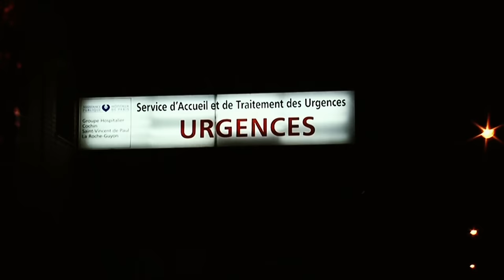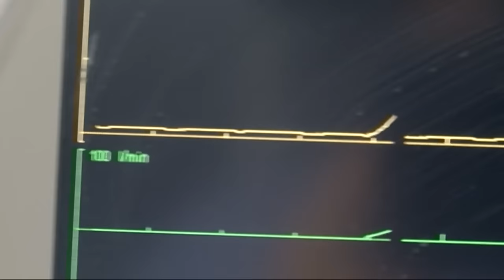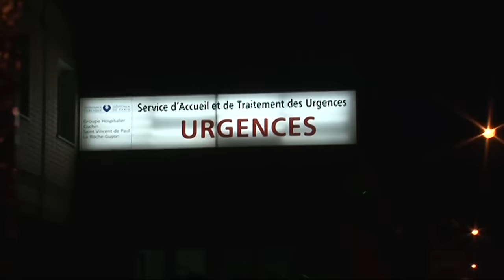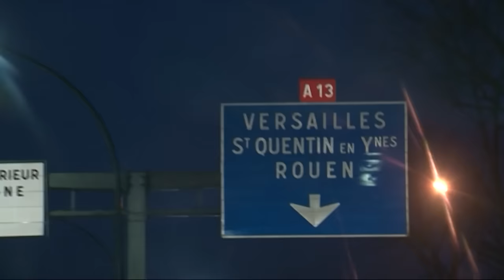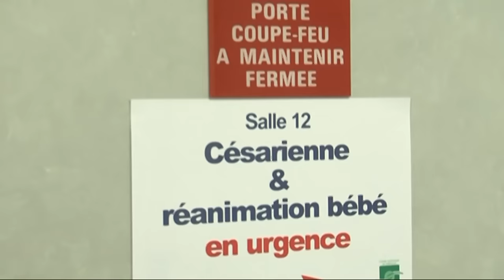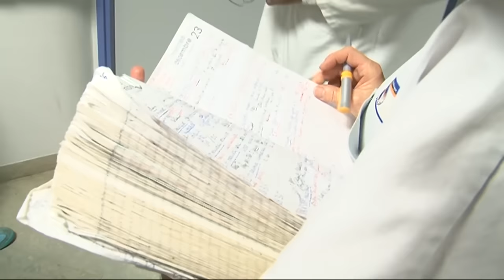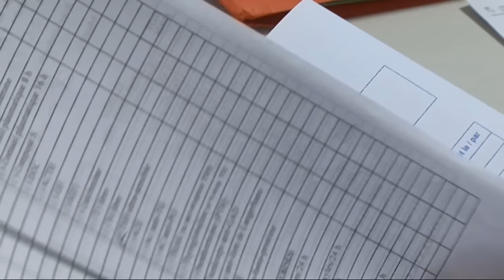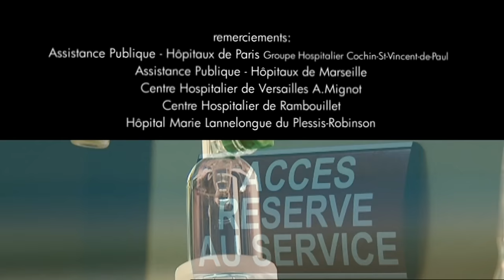Médecin de demain - S01E01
Dans cette série de documentaires, nous avons suivi ces internes en médecine qui se battent jours après jours pour apprendre leurs métiers. Du bloc opératoire, en passant par les urgences ou les services de Médecine Générale, pendant six mois, nous avons côtoyés au quotidien leurs doutes ou leurs erreurs face à cette profession si particulière. David et Delphine sont chirurgiens, Paul est urgentiste, Sixtine est gynécologue obstétricien et François est généraliste. Ils ont tous le même point commun, devenir un jour, de grands médecins et sauver des vies. Ils sont à différents niveaux de leur apprentissage, certains en tout début de cursus et d’autres à quelques mois du titre de docteur. Comment vivent-ils cette période d’internat, face aux multiples histoires, parfois bénignes ou parfois dramatiques de leurs patients ? Comment sont-ils formés et accompagnés par leurs séniors ? Découverte de l’intérieur de cette profession semée d’enjeux ou les décisions médicales peuvent être très vite lourdes de conséquences.

Réalisateur : Guillaume Barthélémy -